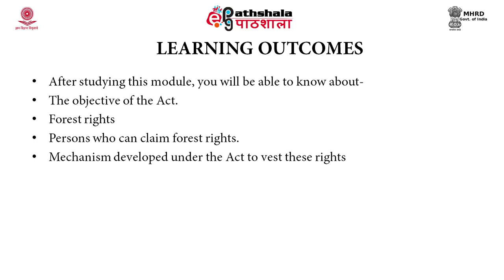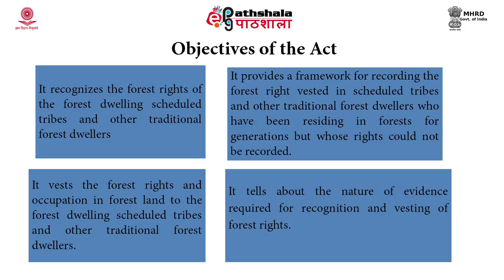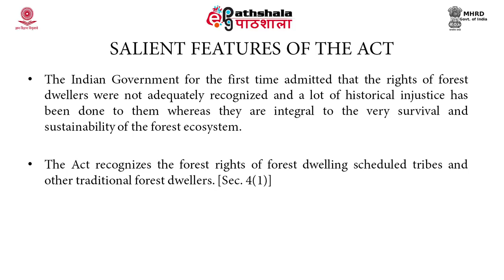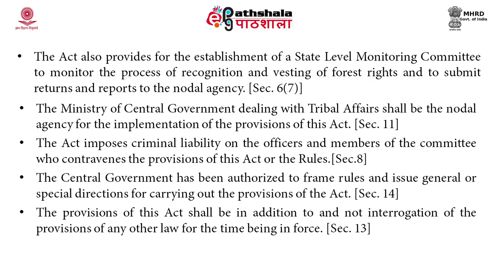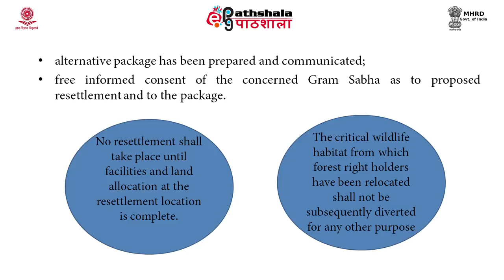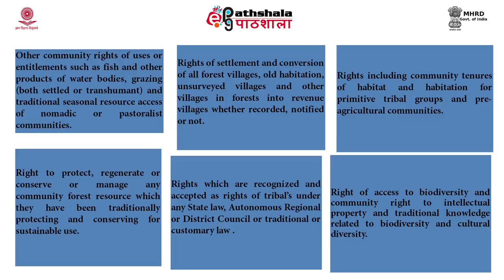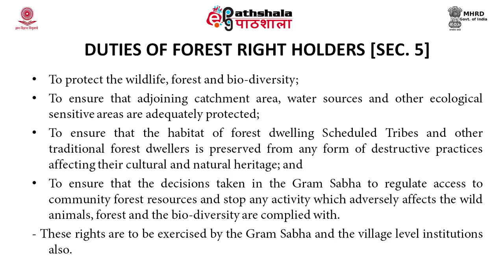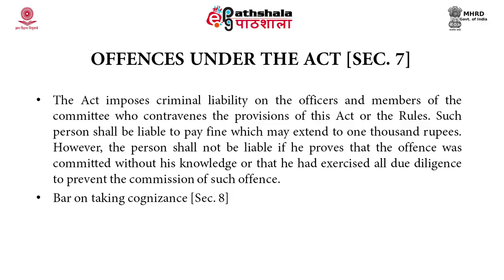Scheduled Tribes and Other Traditional Forest Dwellers (Recognition Of Forest Rights) Act, 2006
Subject:Environmental Sciences
Paper: Environmental law and policies